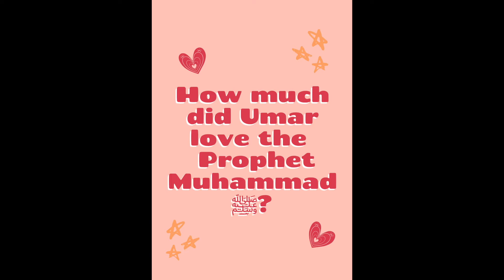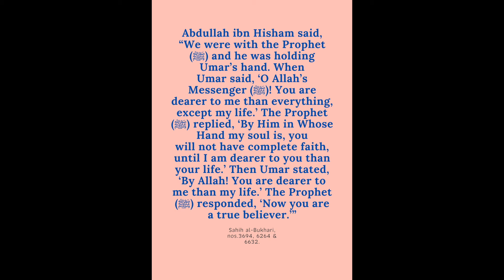How much did Umar love the Prophet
Reflecting on a hadith about how much Umar ibn al-Khattab loved the Prophet (sallallahu alayhi wasallam).